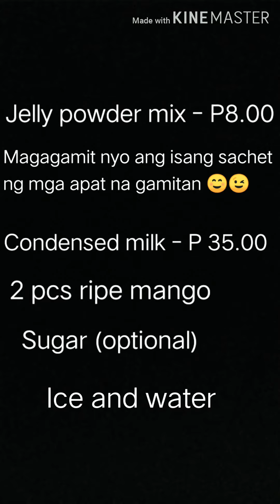Swak na pampalamig sa mainit na panahon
Learn how to prepare swak pampalamig this summer. It will surely fit your budget sissy. Hope you like it and see you on my next videos .. 😊😉